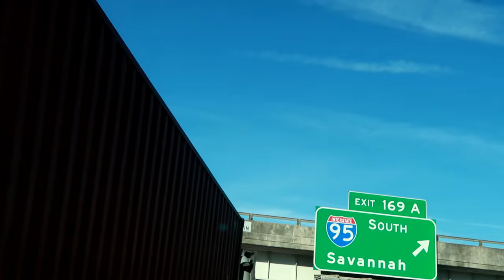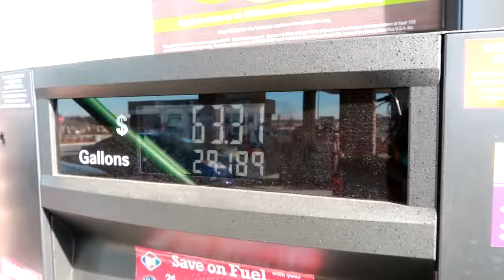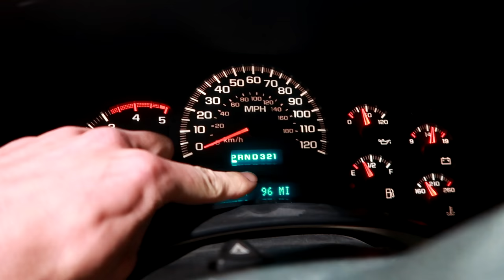RACING MY TRUCK HOME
NEW VLOG everyday!
We left South Carolina. This road trip was super exciting. I raced a ford. I made loud noises in Virginia. And we played some arcade games. The mission was to make it home to New York before midnight...

FAN MAIL:
3DMachines